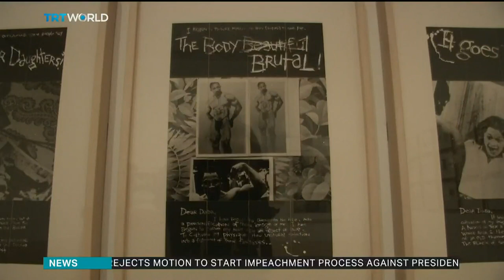Tate Britain explores 50 years of Black-Caribbean art in the UK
A major art retrospective, that features works of Caribbean-British artists, is on display at London's Tate Britain museum. The exhibit -called 'Life Between Islands'- showcases artworks representing the economic and political struggles the community has overcome, and those it still faces today. Adama Munu has this report.